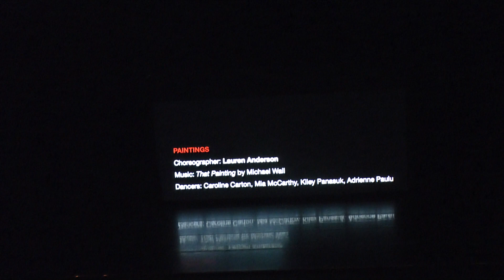"Paintings" Works in Progress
Chapman University's Works in Progress
Choreographed by Lauren Anderson
Danced by Adrienne Paulu, Caroline Carton, Kiley Panasuk, & Mia McCarthy
Directed by Julianne O'Brien, Robin Kish, & Tomas Tamayo